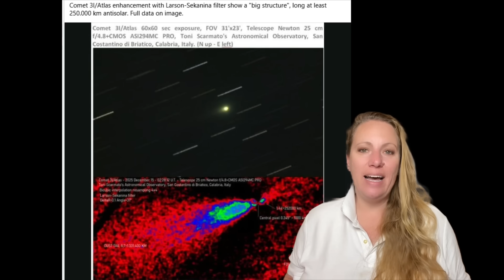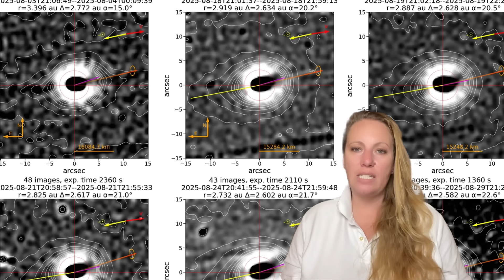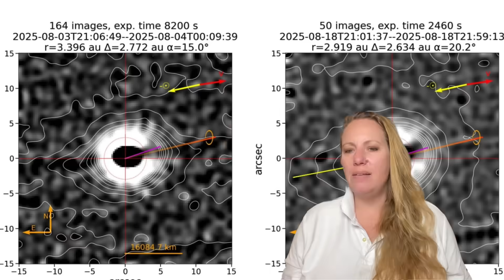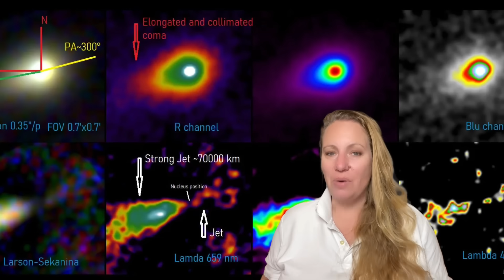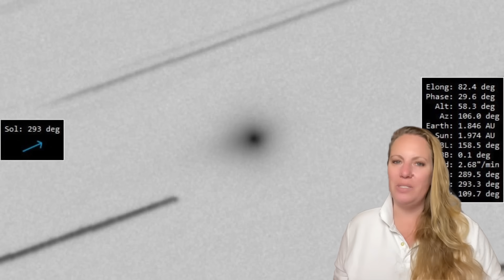3I/ATLAS is Hiding Behind a Haze of Dust - HIDING THE SURFACE ! We can't see what it really is !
3I/ATLAS is not behaving like a normal comet.
New observations show it is shedding unusually large dust particles, forming strange jets and hiding its surface behind a dense dust cloud. In this video, I explain what scientists are seeing, why sunlight physics matters, how dust size changes everything, and what this interstellar object may be telling us about its origin beyond our solar system